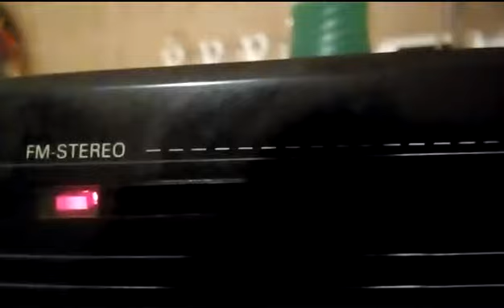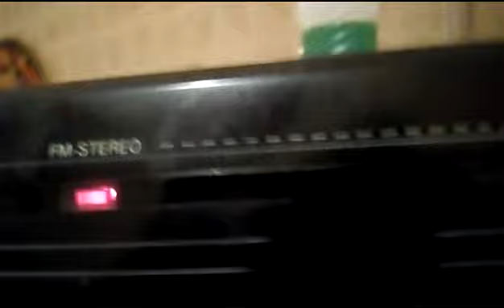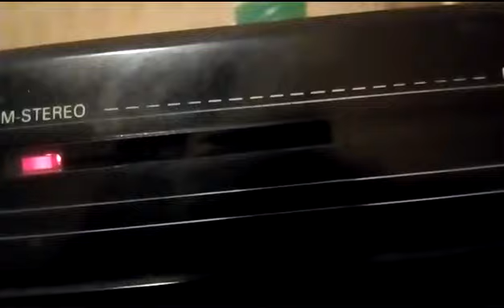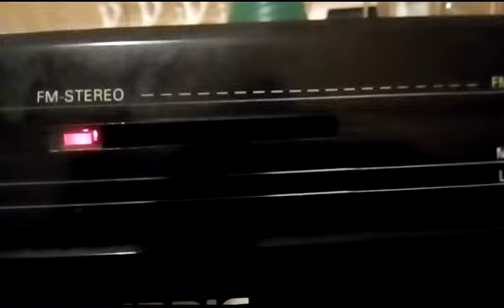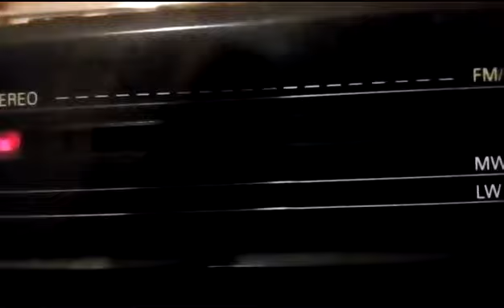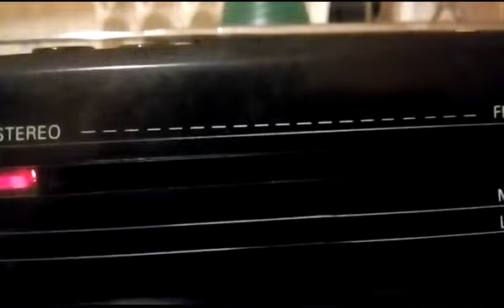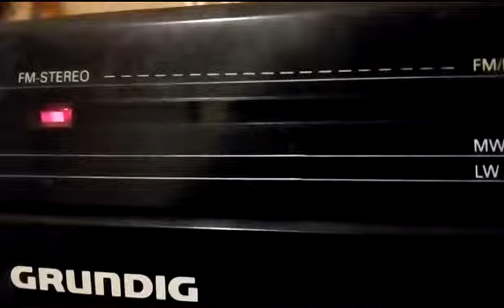Radiozapping 2 settembre Spagna-Italia